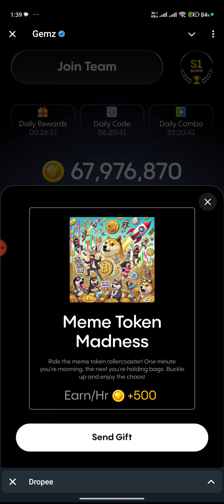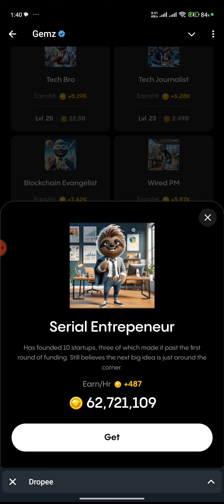Gemz Daily combo Cards | Gemz Coin Daily Combo 2 October 2024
gemz daily combo, gemz daily combo card, gemz daily combo 18 August, gemz daily combo today, gemz daily combo 18 August,
-gemz daily combo card today, gemz daily combo August

-Gemz Daily combo Cards | Gemz Coin Daily Combo 30 September 2024

-Gemz Daily combo Cards | Gemz Coin Daily Combo 2 September 2024